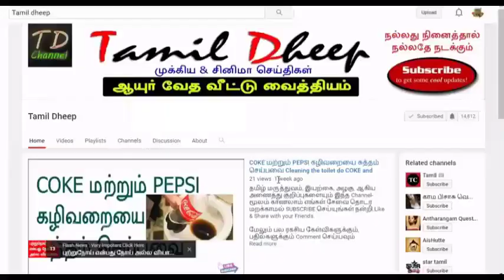Whatsapp Videos முழங்கால் முழங்கை கருமை போக்க